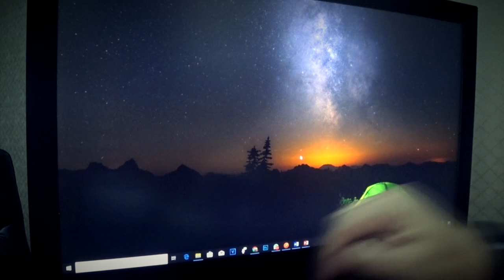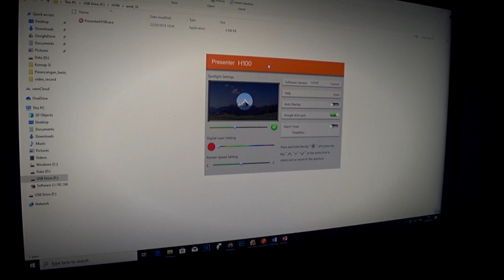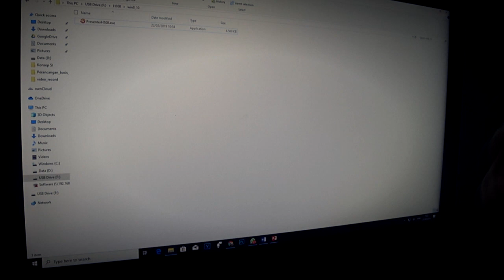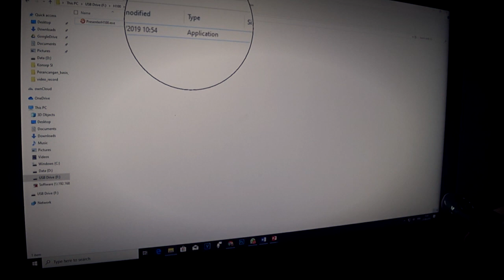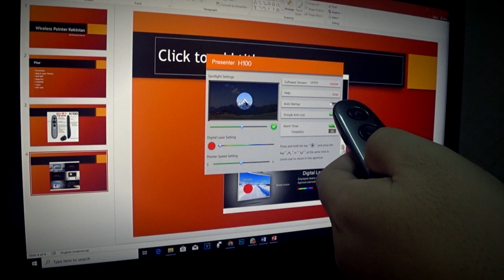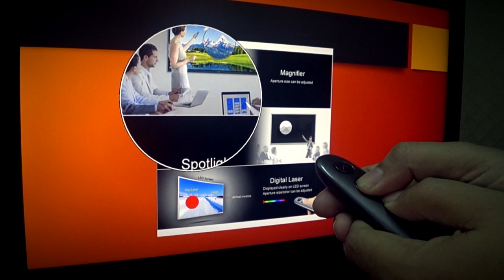Wireless Pointer Kekinian (H100) Lebih Murah dari Merek Sebelah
Wireless Pointer/Presenter dengan fitur kekinian seperti Gyroscope, Spotlight, Magnifier/Zoom, Timer dan Anti Loss. Harga lebih murah setengahnya dari merek Logitech dengan fitur yang lebih lengkap.